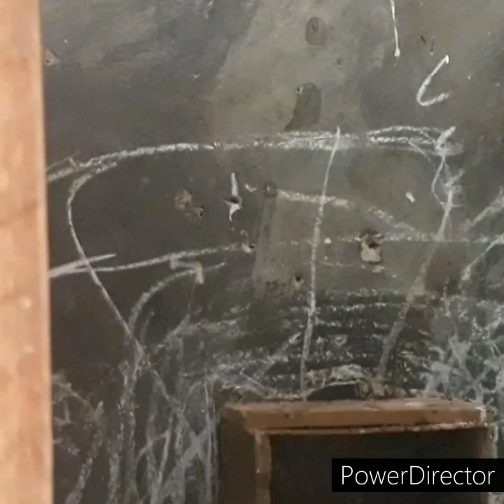TERAPI,,!!! Cara CEPAT MURAI BATU MEMBUAT SARANG,ANGKUT SARANG,Cara CEPAT MURAI BATU NGUNJAL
Terapi Cara Cepat Murai Batu membuat Sarang,cara cepat murai batu angkut sarang,cara cepat murai batu ngunjal.
Dengan melakukan peningkatan Birahi pasangan murai batu,memberikan glodok atau kotak sarang,memberikan pancingan bahan sarang yang kita taruh didalam glodok atau kotak sarang,menaburkan rumput kering,daun cemara kering,daun kering yang lainnya.